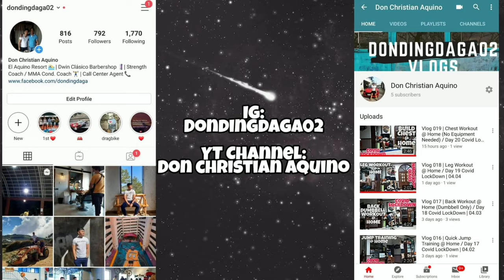Vlog 032 | Leg Training @ Home | Day 33 Covid LockDown | 04.18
Try this superset leg training @ home. 😊

📍Goblet Squat x15 | Jump Squat x10 = 3 sets

📍Lateral Jumps x10 | Side Jump Hurdle x10 = 3 Sets

📍360 Jumps x12 | Jumping Lunges x12 = 3 Sets